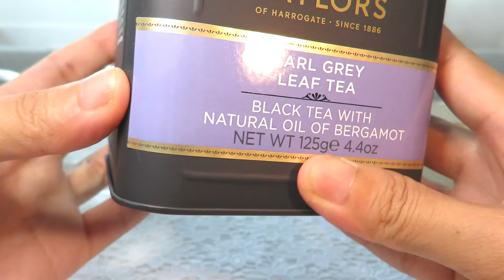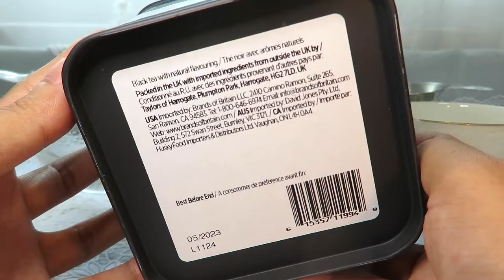리뷰 | 테일러 오브 헤로게이트 얼그레이 | Taylors of Harrogate Earl Grey [상품#56] ¶자막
테일러 오브 헤로게이트 얼그레이
Taylors of Harrogate Earl Grey

☆★맛 평가 기록★☆

수렴성
없음 강함

고삽미
약함 강함

단맛
적음 많음

산미
약함 강함

감칠맛
약함 강함

구감
가벼움---무거움

향기
단순함---풍성함

내포성
(티백은 내포성을 측정하지 않음)

*가향
미약 과도

총평 7 점

0 쓰레기
1 물보다 못함
2 구색은 갖춤
3 차라고 불러도 좋음
4 굳이 다시 마시지 않음
5 무난한 차 (잘 우려야 마실만 함)
6 괜찮은 차 (몇 번은 마실듯)
7 맛있는 차 (잘 우리면 맛있음)
8 훌륭한 차 (주 2회 이상 음용 가능)
9 어떻게 우려도 맛있음
10 재구매 의사 있음